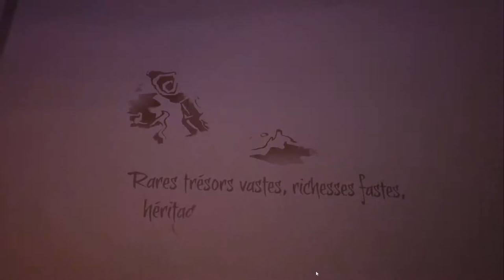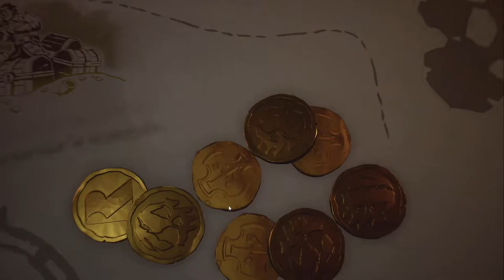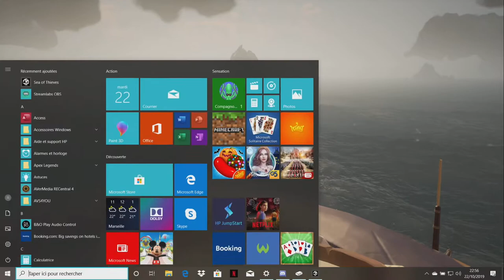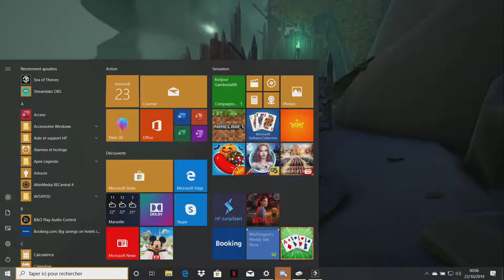H.O.T PIRATERIE 1er Jour on Tue déjà un Boss...à l'Abordage Moussaillon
👽SEA OF THIEVES la H.O.T BROW'Z SE LANCE DANS LA PIRATERIE...